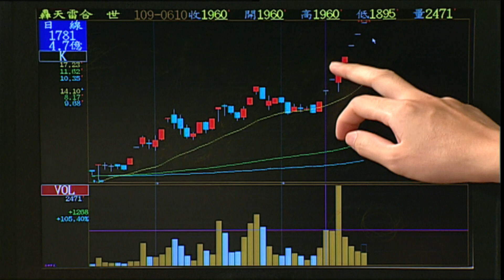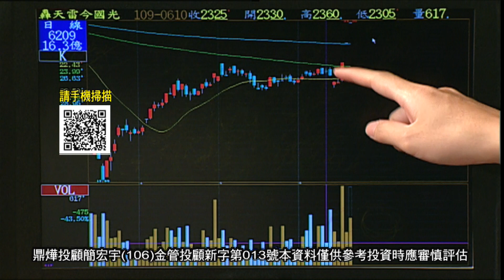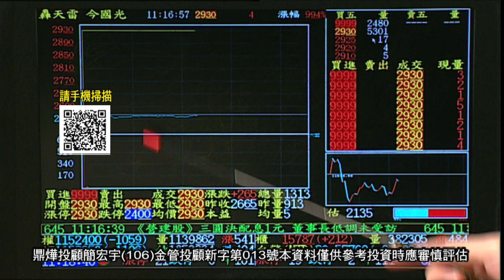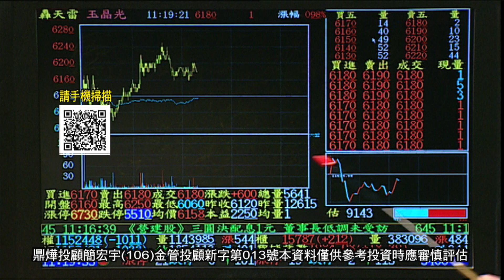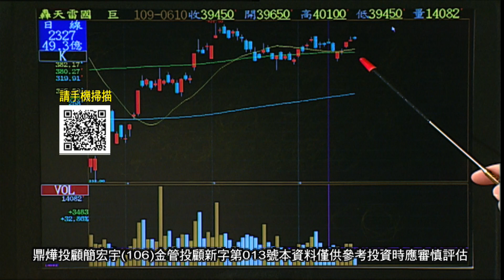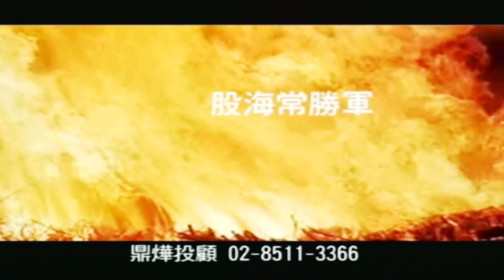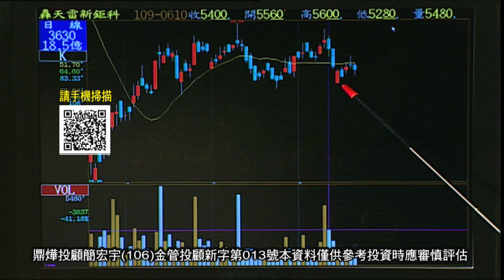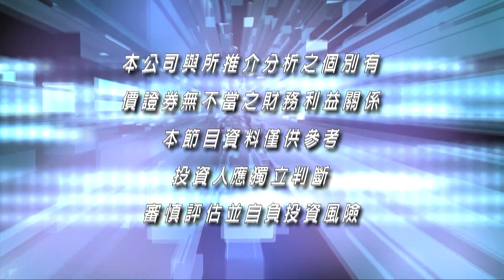20200618宏才攻略